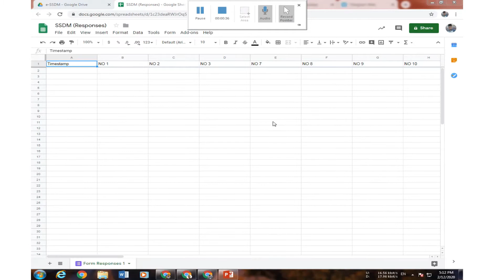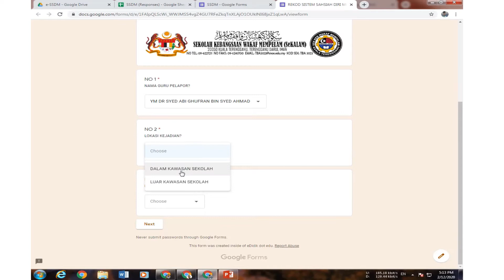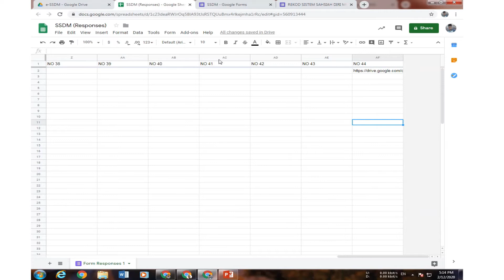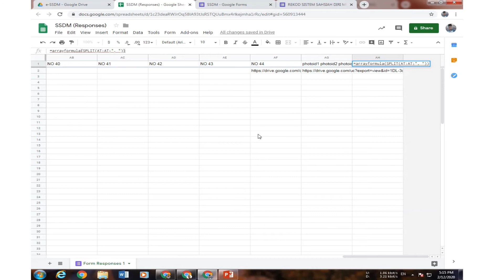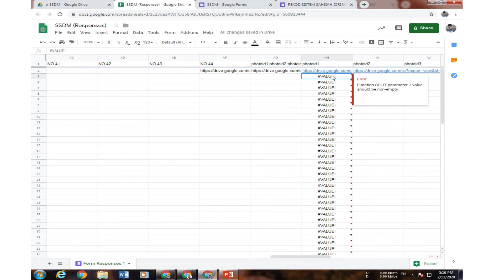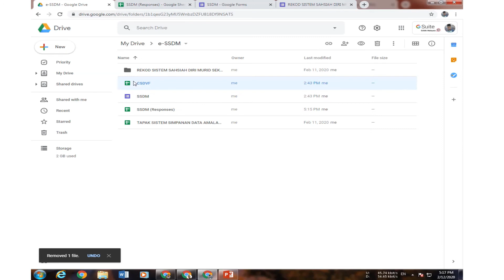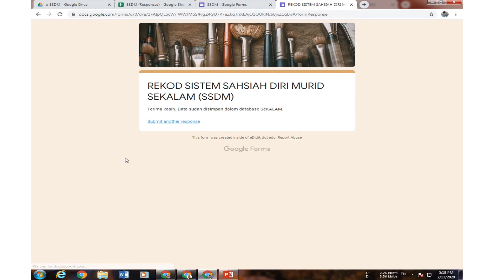STEP 4 SETUP e SSDM